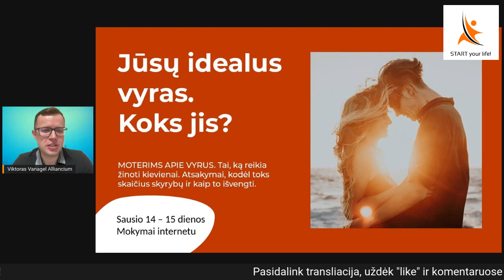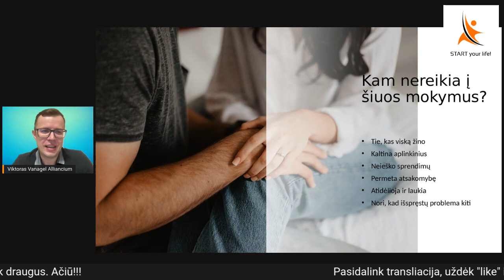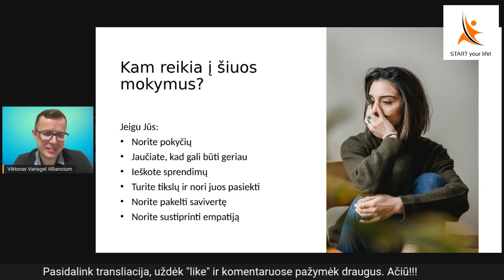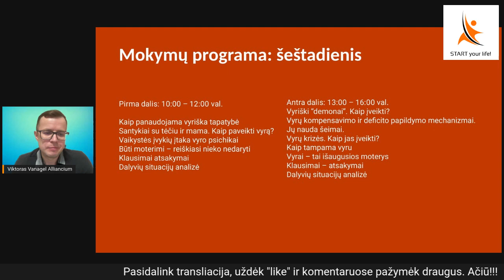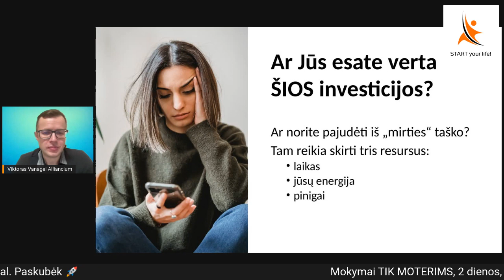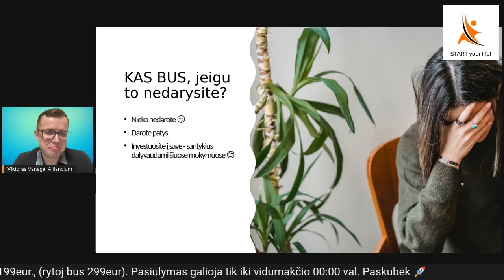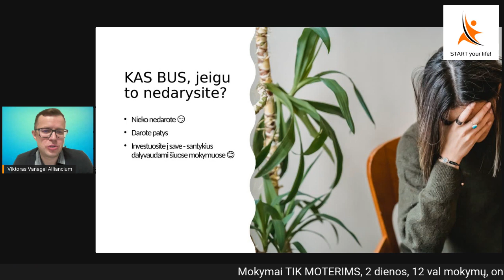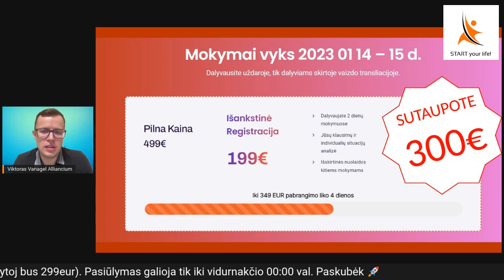TAI KAS NUGALĖS PSICHOLOGINĖJE KOVOJE?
Gerai, šį kartą moterims.
VIskas prasideda nuo jūsų. Vaisius, gimimas, augimas, ugdymas. Visas esminis vyriškumo pamatas dabar atiduotas į moterų rankas. Rodos, kokia čia bėda? Juk puiku, galima išugdyti paslaugų, mielą, rūpestingą vyrą, kuris visada norės pasikalbėti, išsakyti savo jausmus, kartais nubraukti ašarą, mažiau dirbti ir skirti laiką šeimai.

Bet taip nėra...

00:00 Įvadas
07:00 Vyras ir moteris, kokie mūsų pagrindai?
13:10 Ką reiškia lyginti save su tokiu pačiu kaip aš?
17:18 Pirminis instinktas
22:50 Mokymų pristatymas
28:18 Asmeninio tobulėjimo higiena?
31:10 Kodel šiais laikais tokie moteriški, negabūs vyrai?
33:55 Moteriška kontrolė – vyriška kontrolė, pliusai ir minusai?
36:12 Kaip girti moterį – jos grožį, charakterio bruožus ar tai kaip ji tvarkosi namuose?
42:39 Kokią įtaką žmogaus asmens savybių pasireiškimui daro auklėjimas šeimoje?
46:10 Ka reikėtų žinoti arba padaryti ,kad nereikėtų klausti kaip išgyventi?
50:17  Kaip išjudinti vyresnius vyrus, kurie nieko nenori?
52:55 Kokias būdais šiais laikais išlikti savimi (moters moterim/vyrai vyrais)

Patiko? Pasidalink!